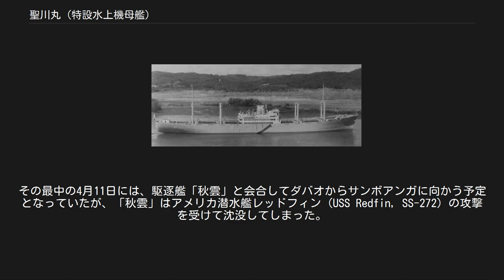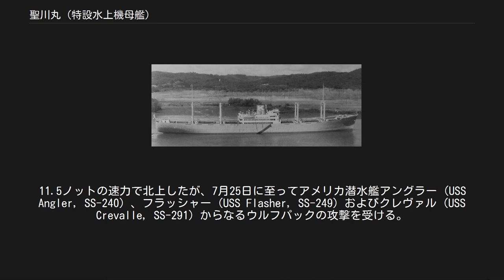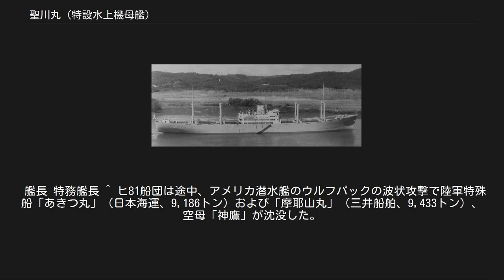聖川丸 (特設水上機母艦)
聖川丸（きよかわまる）は、川崎汽船の神川丸型貨物船の二番船。
太平洋戦争では特設水上機母艦、特設運送艦として運用され、戦争末期および戦後すぐに損傷、沈没したものの復旧して、再び貨物船として活躍した。
 当初予定されていた船名案は「清川丸」であった。
川崎汽船では優秀船隊整備計画を掲げ、1935年（昭和10年）にタンカー「建川丸」（10,091トン）を建造して就役させたのに続いてニューヨーク航路用の貨物船4隻の建造を決めたが、その際に4隻の船名を川崎汽船社内で応募したところ、「神川丸」「清川丸」「君川丸」「國川丸」という船名案がそろった。
しかし、「神聖君國」の意義付けとの兼ね合いもあり、最終的には「清」を「聖」に変えた。
なお、「聖」と書いて「きよ」と読ませるのは、「聖」の名のりの一つとして存在している。
 川崎造船所にて竣工後、処女航海で横浜とサンフランシスコ間を10日19時間6分で走破して最短記録を更新している。
その直後の8月12日、瀬戸内海中の瀬浮標北西にて宇高連絡船第一宇高丸（鉄道省、312トン）と衝突してこれを沈没させるという事故を起こす。
日米通商航海条約失効後も北米航路に就航し続け、1941年（昭和16年）9月28日付で日本海軍に徴傭され、10月5日付で特設水上機母艦として入籍。
徴傭に先立つ9月20日から横須賀海軍工廠で艤装工事が行われたが、工事に遅れが生じて 竣工は11月15日となった。
10月1日、または11月10日か12月1日 に第四艦隊（井上成美中将・海軍兵学校37期）付属となり、12月2日にサイパン島に進出する（または12月2日ごろに内地を出発し、12月6日にサイパンに到着）。
 開戦劈頭のグアム攻略戦では飛行機隊のみが参加して偵察攻撃に従事。
12月13日に出港してルオットに移動し、ウェーク島攻略部隊に編入され、第二次ウェーク島攻略作戦に参加。
敵味方入り乱れる乱戦の最中に、搭載機をもって偵察攻撃に従事した。
1機が燃料切れでウェーク島沿岸に不時着して特設巡洋艦「金龍丸」（国際汽船、9,309トン）に収容された他は、特に被害はなかった。
年改まって1942年（昭和17年）1月のラバウル攻略作戦にも参加。
次いで3月のラエおよびサラモア攻略戦に参加するが、3月10日にオーエンスタンレー山脈を越えて飛来してきた空母レキシントン (USS Lexington, CV-2) 基幹のアメリカ第11任務部隊（ウィルソン・ブラウン中将）と、ヨークタウン (USS Yorktown, CV-5) を基幹とする第17任務部隊（フランク・J・フレッチャー少将）の艦載機による奇襲を受け、至近弾により機械室に浸水。
攻略部隊の他の諸艦艇も多大な損害を蒙る。
損傷復旧のため、飛行機隊をラバウルで降ろして 4月8日に横須賀に帰投後、三菱横浜造船所で修理が行われる。
その最中の4月18日にはドーリットル空襲に遭遇する。
修理後の6月にはラバウルに進出。
ラバウル、カビエン、サラモアおよびツラギ島に派遣されている飛行機隊も哨戒や船団護衛に出動した。
10月11日にはブカ島近海を行動中に爆撃を受けて損傷。
その後、12月1日付で特設運送艦に類別変更された。
 特設運送艦となってからは、ニューギニアの戦いに投入される第四十一師団（阿部平輔中将）主力を青島からウエワクまで輸送する丙号輸送作戦のうち、「丙三号輸送」に協力。
4月以降は南西方面艦隊（高須四郎中将・海兵35期）付属運送艦として、セレベス島方面で行動する。
9月11日にはマカッサルで爆撃を受けて損傷。
1944年（昭和19年）に入り、パラオおよびダバオ方面への輸送任務に従事。
その最中の4月11日には、駆逐艦「秋雲」と会合してダバオからサンボアンガに向かう予定となっていたが、「秋雲」はアメリカ潜水艦レッドフィン (USS Redfin, SS-272) の攻撃を受けて沈没してしまった。
6月1日付で南西方面艦隊付属から補給部隊に転じ、アンボンからスラバヤを経由して昭南（シンガポール）に回航される。
昭南回航後、ビンタン島産のボーキサイトを積み、7月14日昭南発のヒ68船団に加入して門司に向かう。
ヒ68船団は7月20日にマニラに寄港して加入船の顔ぶれを一部改めた上で7月23日に出港。
11.5ノットの速力で北上したが、7月25日...